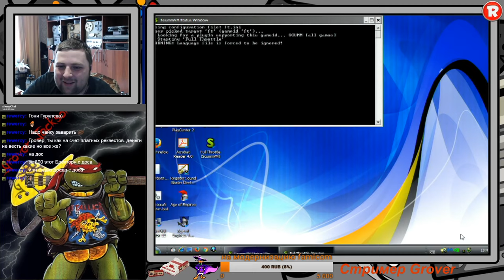Full Throttle PC Livestream